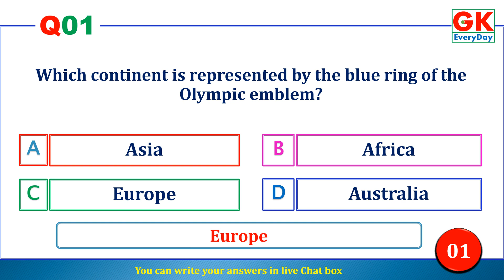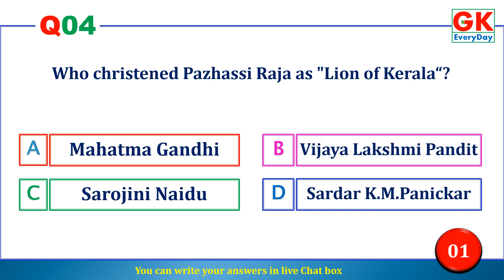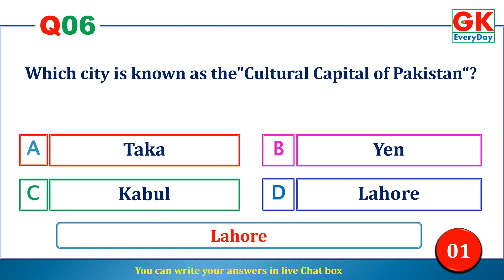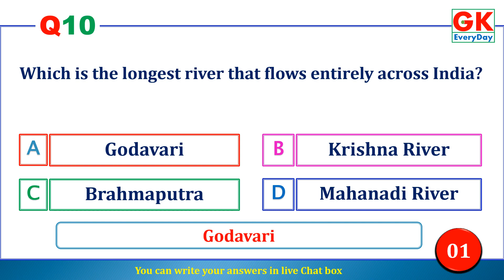Live Quiz | 10 @ 8.30 | No.79 | 28.June.2023 | GK ErveryDay | PSC SSC